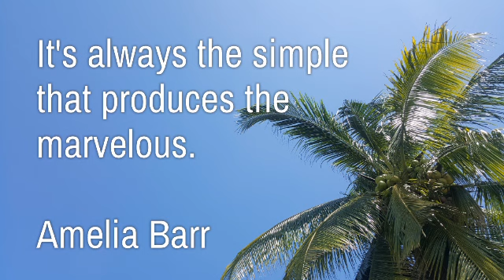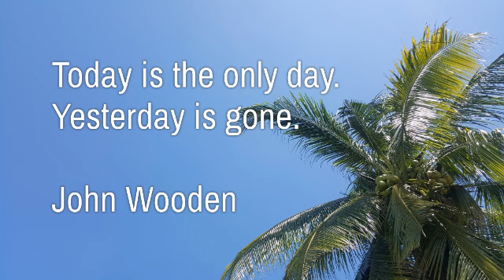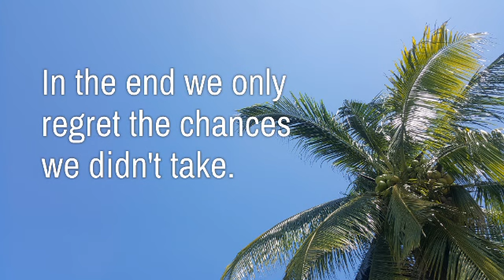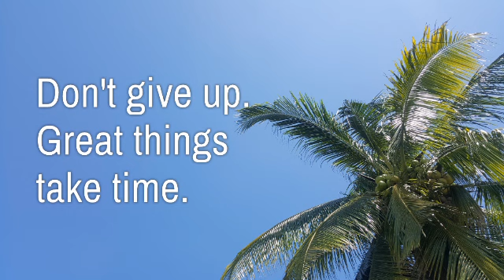INSPIRATIONAL QUOTES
Life changing powerful quotes